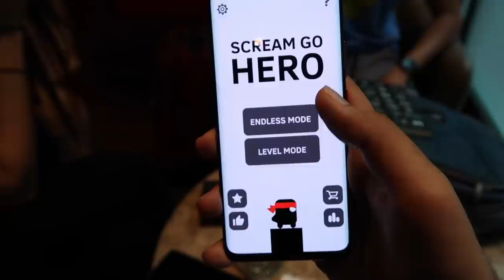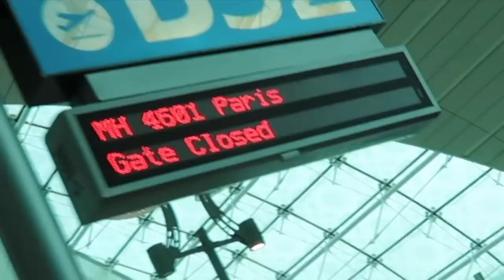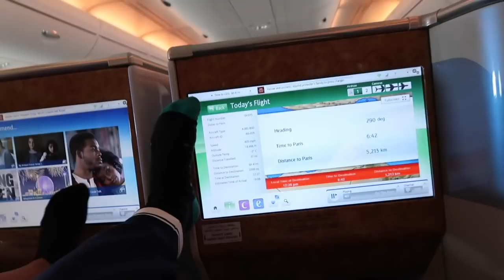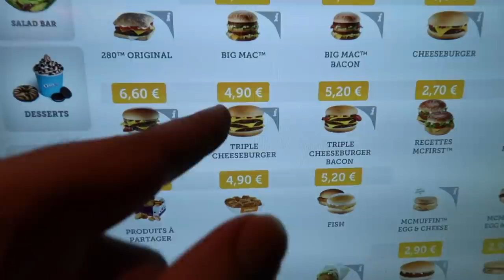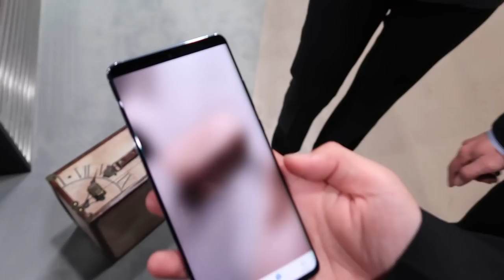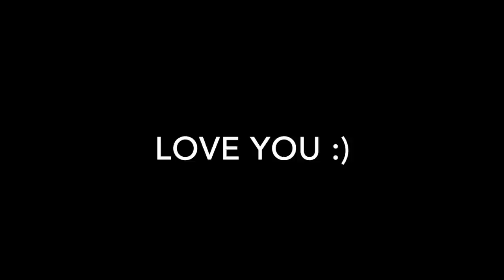STRANGER HAD A FIGHT WITH MY SISTER !!